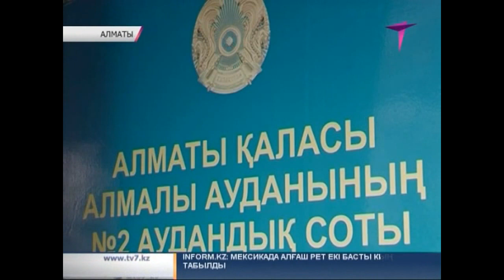Құзырлы орын өкілдері сот алдында жауап бере бастады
«Баламның қанын мойнына жүктегендер 100 түйе төлесін!» Осылай деп құзырлы орындарды сотқа берген Шынар Бисембаеваның бүгін талап арызы  қаралды.